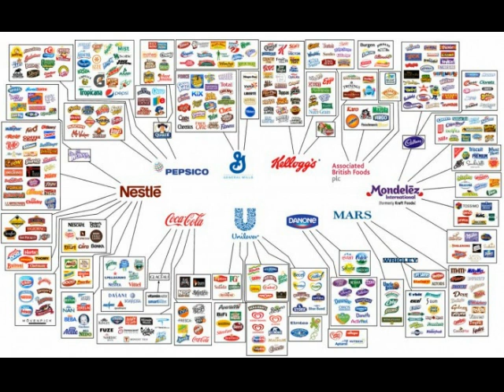CORPORATE CHARLATANS: Mega Churches And Multinational Corporations